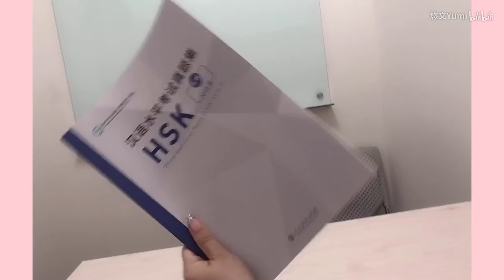《日本小姐/中国留学》在上海的日本人/暑假的时候做什么呢？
大家好～好久不见^o^
我好久没上传视频. 我现在已经放假了！
这次的视频我用中文说话的～但我的中文水平还不太好...所以呢如果我说话的中文或者我自己加字幕的中文错误的话请大家告诉我～谢谢！

还有我呢常常用Instagram！
所以呢如果大家也用Instagram的话follow me～！